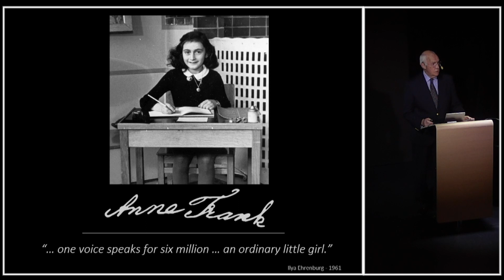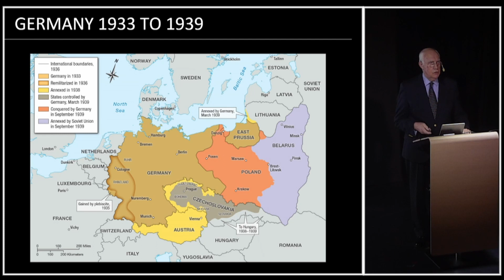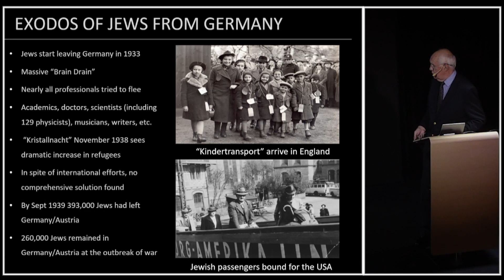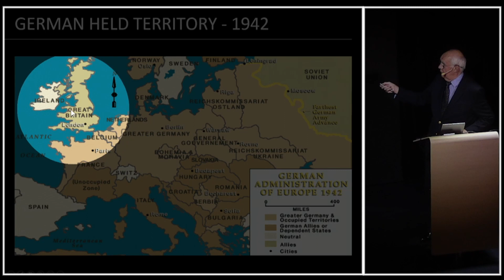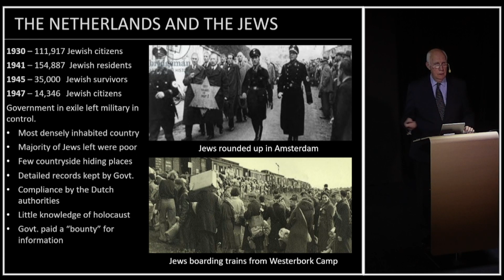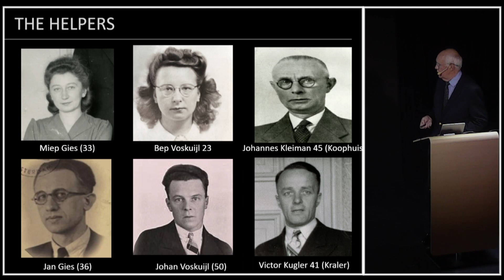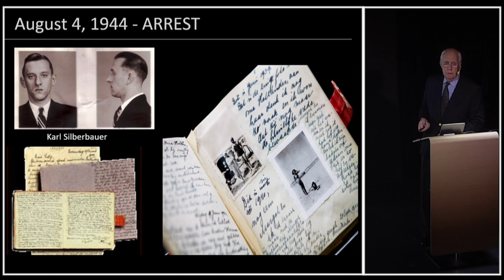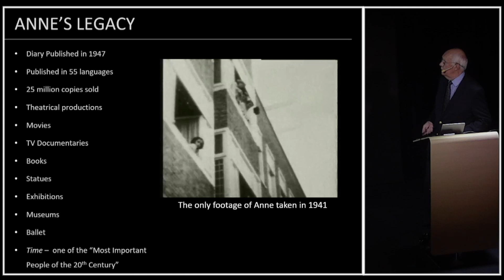Anne Frank " ... one voice speaks for six million ... an ordinary little girl."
Anne Frank is such a well-known story, but it bears re-telling, particularly in difficult times.  In this talk I try to fill in some of the background to life as a Jew during those terrible years of National Socialism.  This puts in context the situation Anne and her family/friends found themselves in when they hid themselves away in their tiny Annex in Amsterdam.  This talk was part of the guest enrichment programme on a Viking Ocean Cruises voyage which included Amsterdam in its itinerary.  In this time of 'lockdown' it seems appropriate to me that viewers might put their current lack of freedom in to perspective by learning about Anne Frank, the context of the world she lived in, and the help and support she received from loyal and brave friends.  Comments welcome, of course, but do remember such complex subjects can never have justice done to them in 45 minutes.